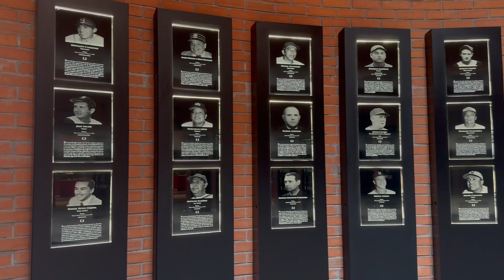14 de Octubre de 1981: MUERE MANUEL "CICLÓN" ECHEVERRÍA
Te presentamos la Efeméride del día de hoy, 14 de Octubre de 1981: MUERE MANUEL "CICLÓN" ECHEVERRÍA